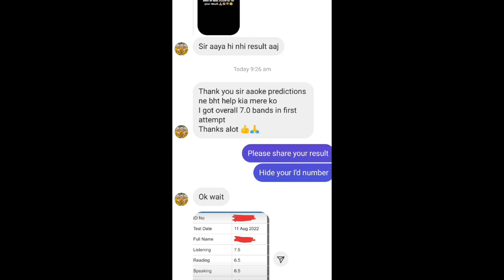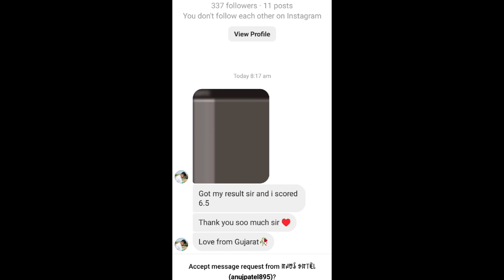27 AUGUST2022 ILETS EXAM LISTENING + READING ANSWERS | EVENING SLOT